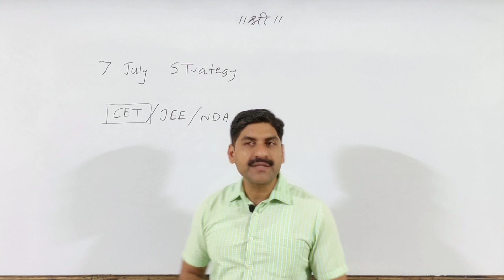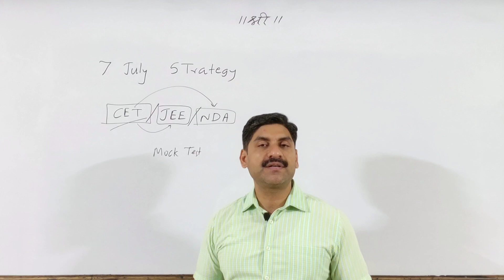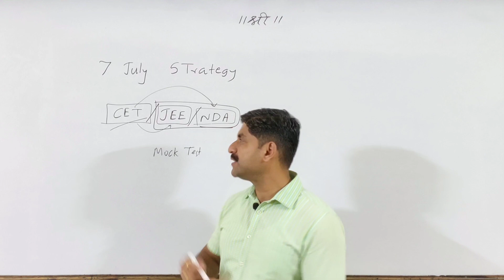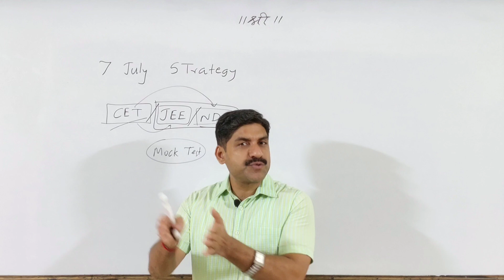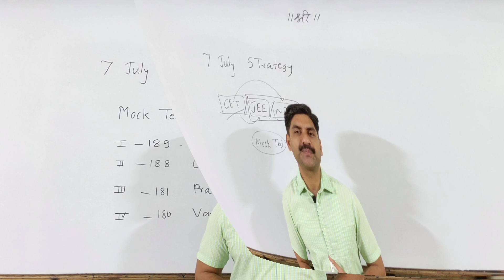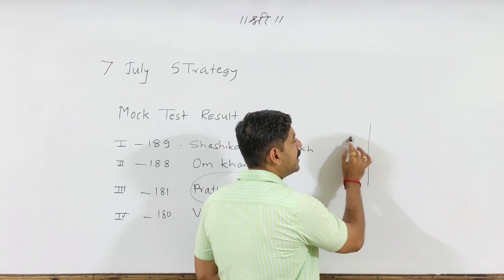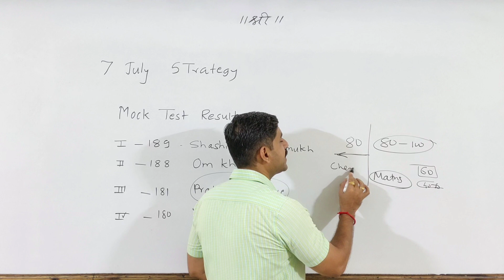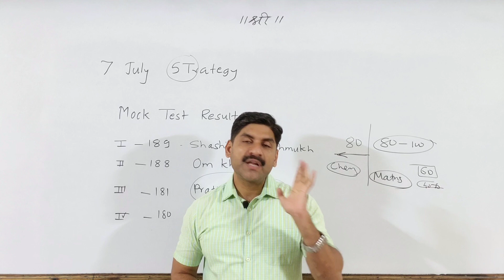MHT-CET/JEE/NDA ??? | Strategy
(For any Problem contact Yash- 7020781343).